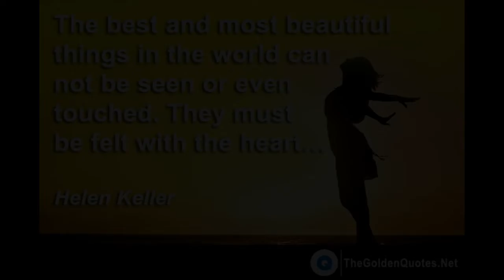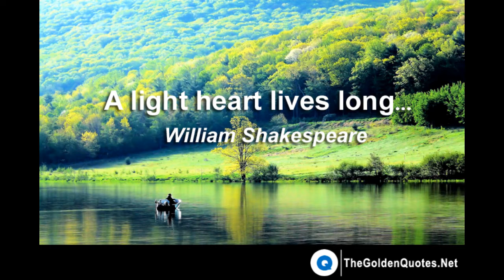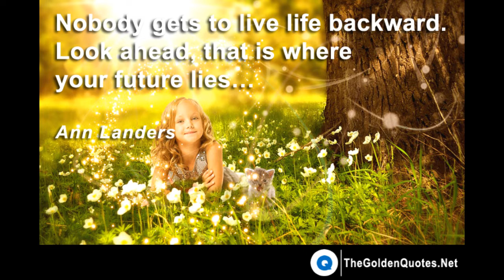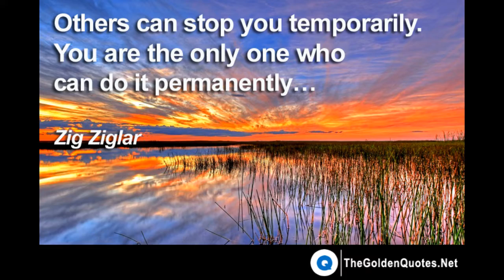Powerful Motivating Quotes and Relaxing Music Good Morning 8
Here at power of self-improvement we  provide motivational Quotes with relaxing music.

lets goal - morning routine app for about  the cost of a  cup of coffee

Get Your Side Hustle on.